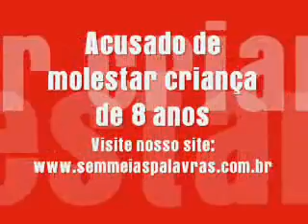Acusado de molestar criança de 8 anos